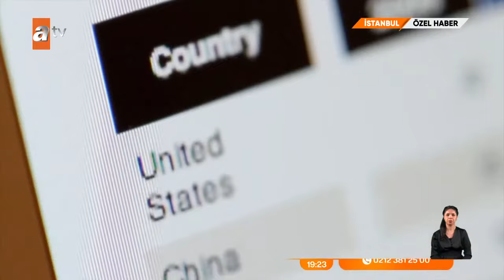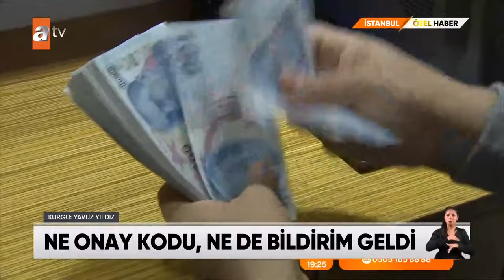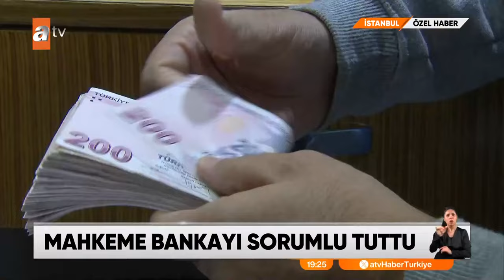atv | Prof. Dr. Ali Murat Kırık | Banka hesaplarınızı boşaltıp, adınıza kredi çekiyorlar!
Siber dolandırıcıların vatandaşların uyuduğu saatlerde mobil bankacılık uygulamalarına erişerek kredi çektikleri ve çektikleri kredileri kendi hesaplarına aktardıkları ortaya çıktı. Yüzlerce vatandaş mağdur oldu.